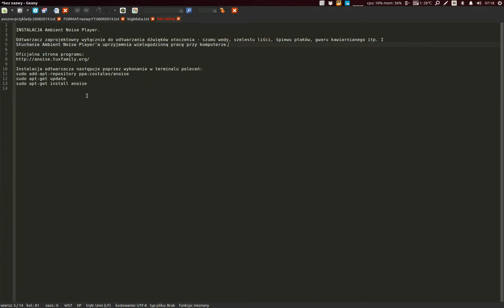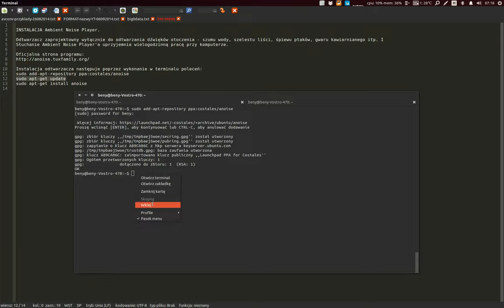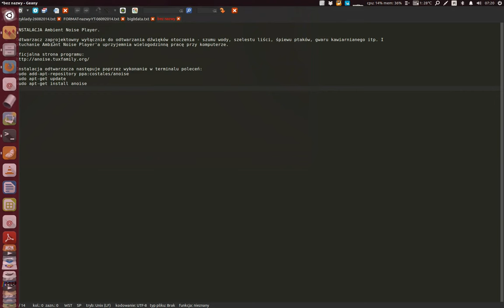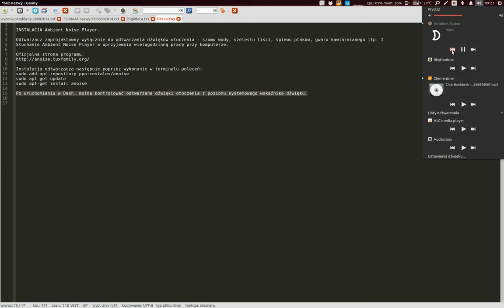Ubuntu 14.04. Instalacja Ambient Noise Player [UB-MU-002]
Odtwarzacz zaprojektowany wyłącznie do odtwarzania nagranych dźwięków otoczenia - szumu wody, szelestu liści, śpiewu ptaków, gwaru kawiarnianego itp. Słuchanie Ambient Noise Player'a uprzyjemnia wielogodzinną pracę przy komputerze.
Oficjalna strona programu:
Instalacja odtwarzacza następuje poprzez wykonanie w terminalu poleceń:
sudo add-apt-repository ppa:costales/anoise
sudo apt-get update
sudo apt-get install anoise
Po uruchomieniu odtwarzacza w Dash, można kontrolować odtwarzane dźwięki otoczenia z poziomu systemowego wskaźnika dźwięku.